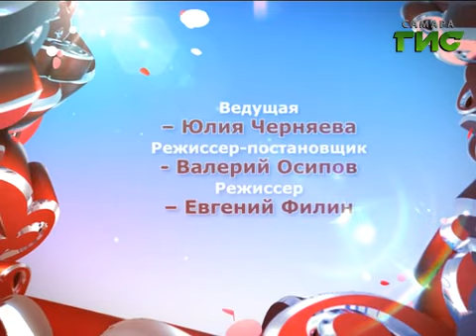"Я знаю". 17 октября 2014 г.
В студии игрового шоу «Я знаю» - очаровательные девушки, работающие в fashion-индустрии.Кто станет победителем: владелица модельного агентства Алла Романова
или профессиональная модель Марина Жилкина.